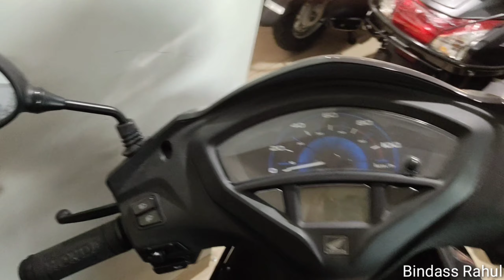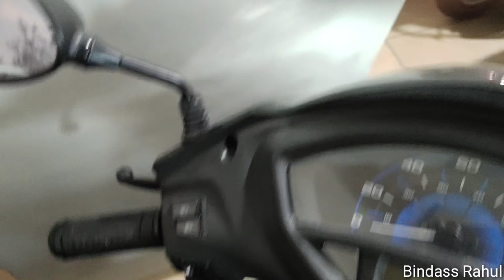Finally Activa aa rahi hai | Pre inspection | Bs4 Model